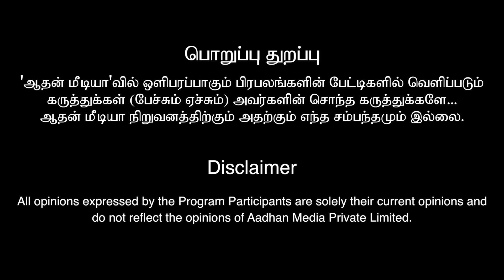SURIYA பட வாய்ப்பை இழந்து கஷ்டப்படுறாரு | Valaipechu Sakthi Exclusive Interview | Aadhan Cinema